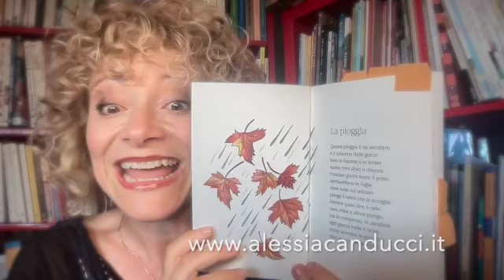PIERLUIGI CAPPELLO Ogni goccia balla il tango, Rizzoli -poesie nelle stagioni legge Alessia Canducci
VERSI PERSI voce li dice: PIERLUIGI CAPPELLO,  Ogni goccia balla il tango. Rime per Chiara e altri pulcini  ill. Pia Valentinis, Rizzoli legge Alessia Canducci
33 poesie in cui suono e senso si fondono e ci immergono nella natura. Ne ho scelte quattro:

La pioggia
La ragnatela
La rana
Le formiche

Sono versi da dire, per non perderli!
Versi persi torna ogni mercoledì.

Poesia e Rime vivono nella voce,  vanno letti per trovare la poesia, anche per l'infanzia.  Troppi adulti non lo ricordano più, e troppi bambini non ne possono beneficiare. Se la rimettiamo in circolo per le orecchie, tracciamo una strada per gli occhi!

ALESSIA CANDUCCI Albi Libri Rime ad alta voce.
Sono un’attrice e regista al servizio dei libri di qualità.
La mia è una formazione poliedrica, che spazia dalla musica al teatro, passando per una laurea con lode in Lingue e Letterature Straniere.
Dal 1996 mi dedico al teatro di narrazione e alla lettura ad alta voce, che amo esplorare anche in relazione alla musica, in particolare per bambini e ragazzi. Sono formatrice accreditata di lettori volontari per il programma nazionale “Nati per leggere”. Realizzo spettacoli, letture, laboratori, formazioni in Biblioteche e teatri su territorio nazionale. Collaboro con festival nazionali ed internazionali; sono voce narrante in  audiolibri di albi e romanzi pubblicati da Carthusia, Babalibri, Bompiani.
La mia continua ricerca è mettere gli strumenti tecnici e comunicativi del teatro al servizio dei libri e della lettura, per condividere un altrove insieme a chi ascolta, e far venire voglia di leggere.